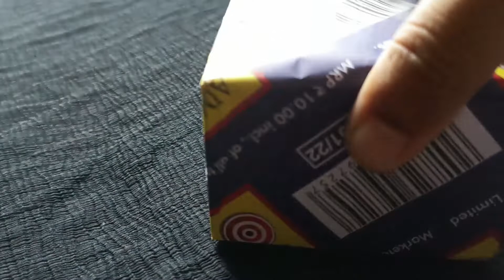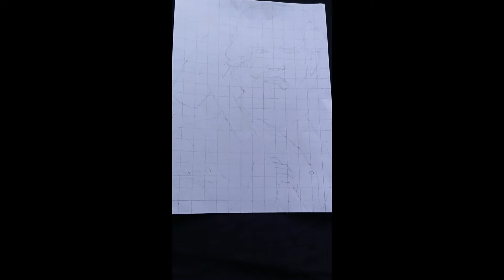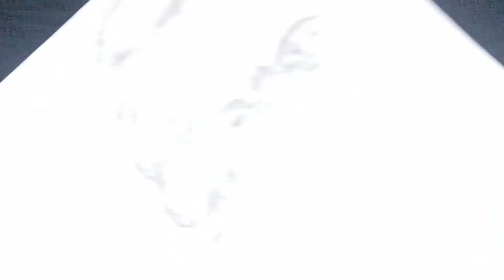kgf chapter 2 yash drawing with matchstick 🔥